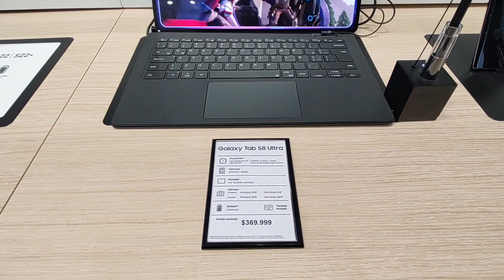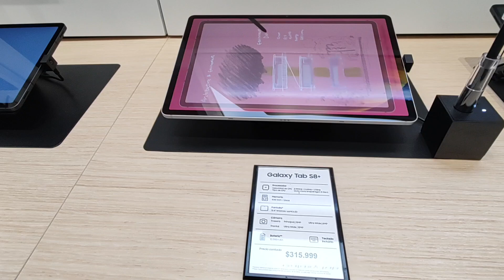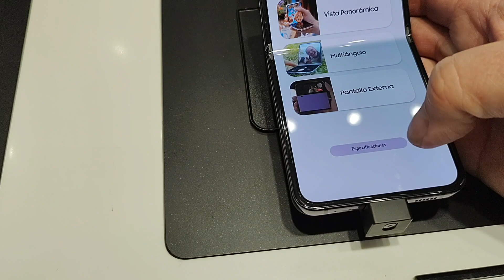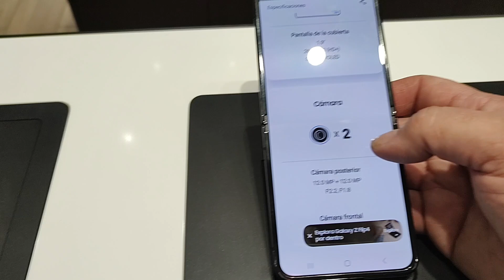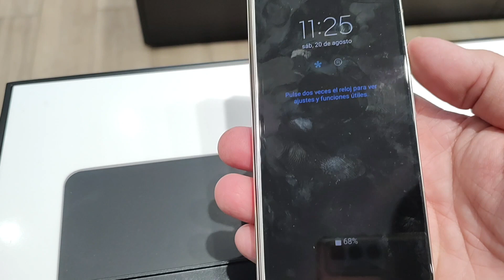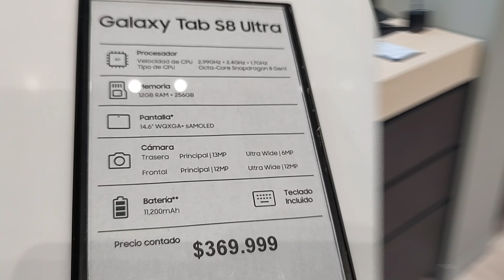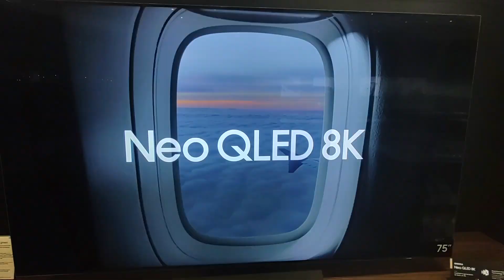SAMSUNG STORE MAR DEL PLATA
LA EMPRESA COREANA SAMSUNG CUENTA CON UN STAND EN EL SHOPPING LOS GALLEGOS, Y EL 1 DE AGOSTO ACABA DE ABRIR SU PRIMER LOCAL OFICIAL EN EL PASEO ALDREY.
ALLÍ PODEMOS VER TODAS LAS NOVEDADES EN TELEFONÍA MÓVIL, LA NUEVA GENERACIÓN DE TABLETS, ACCESORIOS PARA SUS CELULARES Y SMART WATCHES, COMO ASÍ TAMBIÉN LOS TELEVISORES CON TECNOLOGÍA OLED.
UN SALÓN DE 121 METROS CUADRADOS DE EXPOSICIÓN Y VENTAS CON LOS ÚLTIMOS PRODUCTOS DE MARCA.
EN ESTOS DÍAS LANZAN AL MERCADO LA CUARTA GENERACIÓN DE SUS TELÉFONOS PLEGABLES, LA SERIE Z, EL FOLD Y EL FLIP, EL PEQUEÑO PLEGABLE DEL QUE REVISAREMOS EL SERIE 3 Y 4 EN FUTUROS VIDEOS .
HASTA LUEGO.
PABLO

한국 기업인 삼성은 로스 갈레고스갈리시아어 쇼핑에 입점했으며, 8월 1일 파서 알드리알드리 워크에 첫 공식 매장을 오픈했습니다.
여기에서 모바일 전화, 차세대 태블릿, 휴대폰 및 스마트 시계 액세서리, OLED 기술이 적용된 TV의 모든 뉴스를 볼 수 있습니다.
최신 브랜드 제품의 전시 및 판매를 위한 121제곱미터의 홀.
오늘날 그들은 4세대 폴더블 폰인 Z 시리즈, 폴딩 및 플립접고 뒤집기을 출시했으며, 이 중 작은 폴더블은 향후 비디오에서 시리즈 3과 4를 검토할 것입니다.
안녕.
폴

THE KOREAN COMPANY SAMSUNG HAS A STAND IN THE SHOPPING MALL LOS GALLEGOS, AND ON AUGUST 1 IT HAS JUST OPENED ITS FIRST OFFICIAL STORE IN PASEO ALDREY.
THERE WE CAN SEE ALL THE LATEST IN MOBILE TELEPHONY, THE NEW GENERATION OF TABLETS, ACCESSORIES FOR ITS MOBILE PHONES AND SMART WATCHES, AS WELL AS TELEVISIONS WITH OLED TECHNOLOGY.
A 121 SQUARE METRE EXHIBITION AND SALES ROOM WITH THE LATEST BRANDED PRODUCTS.
THESE DAYS THEY ARE LAUNCHING THE FOURTH GENERATION OF THEIR FOLDING PHONES, THE Z-SERIES, THE FOLD AND THE FLIP, THE SMALL FOLDING PHONE OF WHICH WE WILL REVIEW THE 3 AND 4 SERIES IN FUTURE VIDEOS.
GOODBYE.
PABLO

LA SOCIÉTÉ CORÉENNE SAMSUNG A UN STAND DANS LE CENTRE COMMERCIAL LOS GALLEGOS, ET LE 1ER AOÛT ELLE VIENT D'OUVRIR SON PREMIER MAGASIN OFFICIEL À PASEO ALDREY.
ON PEUT Y VOIR TOUTES LES NOUVEAUTÉS EN MATIÈRE DE TÉLÉPHONIE MOBILE, LA NOUVELLE GÉNÉRATION DE TABLETTES, LES ACCESSOIRES POUR SES TÉLÉPHONES MOBILES ET LES MONTRES INTELLIGENTES, AINSI QUE LES TÉLÉVISEURS À TECHNOLOGIE OLED.
UNE SALLE D'EXPOSITION ET DE VENTE DE 121 MÈTRES CARRÉS PRÉSENTANT LES DERNIERS PRODUITS DE MARQUE.
CES JOURS-CI, ILS LANCENT LA QUATRIÈME GÉNÉRATION DE LEURS TÉLÉPHONES PLIANTS, LA SÉRIE Z, LE FOLD ET LE FLIP, LE PETIT TÉLÉPHONE PLIANT DONT NOUS PASSERONS EN REVUE LES SÉRIES 3 ET 4 DANS DE FUTURES VIDÉOS.
ADIEU.
PABLO

A EMPRESA COREANA SAMSUNG TEM UM STAND NO SHOPPING LOS GALLEGOS, E EM 1º DE AGOSTO ACABA DE ABRIR SUA PRIMEIRA LOJA OFICIAL EM PASEO ALDREY.
ALI PODEMOS VER TODAS AS NOVIDADES EM TELEFONIA MÓVEL, A NOVA GERAÇÃO DE TABLETS, ACESSÓRIOS PARA SEUS TELEFONES CELULARES E RELÓGIOS INTELIGENTES, BEM COMO TVS COM TECNOLOGIA OLED.
UM SHOWROOM DE 121 METROS QUADRADOS COM OS MAIS RECENTES PRODUTOS DE MARCA.
HOJE ELES ESTÃO LANÇANDO A QUARTA GERAÇÃO DE SEUS TELEFONES DOBRÁVEIS, A SÉRIE Z, A DOBRA E O FLIP, O PEQUENO TELEFONE DOBRÁVEL DO QUAL REVISAREMOS AS SÉRIES 3 E 4 EM VÍDEOS FUTUROS.
FAREWELL.
PABLO

L'AZIENDA COREANA SAMSUNG HA UNO STAND NEL CENTRO COMMERCIALE LOS GALLEGOS E IL 1° AGOSTO HA APPENA APERTO IL SUO PRIMO NEGOZIO UFFICIALE NEL PASEO ALDREY.
QUI POSSIAMO VEDERE TUTTE LE ULTIME NOVITÀ IN FATTO DI TELEFONIA MOBILE, LA NUOVA GENERAZIONE DI TABLET, GLI ACCESSORI PER I SUOI TELEFONI CELLULARI E GLI OROLOGI INTELLIGENTI, NONCHÉ I TELEVISORI CON TECNOLOGIA OLED.
UNA SALA ESPOSITIVA E DI VENDITA DI 121 METRI QUADRATI CON GLI ULTIMI PRODOTTI DI MARCA.
IN QUESTI GIORNI STANNO LANCIANDO LA QUARTA GENERAZIONE DEI LORO TELEFONI PIEGHEVOLI, LA SERIE Z, IL FOLD E IL FLIP, IL PICCOLO TELEFONO PIEGHEVOLE DI CUI RECENSIREMO LE SERIE 3 E 4 NEI PROSSIMI VIDEO.
ADDIO.
PABLO

DAS KOREANISCHE UNTERNEHMEN SAMSUNG HAT EINEN STAND IM EINKAUFSZENTRUM LOS GALLEGOS, UND AM 1. AUGUST HAT ES GERADE SEIN ERSTES OFFIZIELLES GESCHÄFT IM PASEO ALDREY ERÖFFNET.
DORT KÖNNEN WIR ALLE NEUHEITEN IN DER MOBILTELEFONIE, DIE NEUE GENERATION VON TABLETS, ZUBEHÖR FÜR MOBILTELEFONE UND SMARTWATCHES SOWIE FERNSEHER MIT OLED-TECHNOLOGIE SEHEN.
EINEN 121 QUADRATMETER GROSSEN AUSSTELLUNGSRAUM MIT DEN NEUESTEN MARKENPRODUKTEN.
IN DIESEN TAGEN BRINGEN SIE DIE VIERTE GENERATION IHRER KLAPPHANDYS AUF DEN MARKT, DIE Z-SERIE, DAS FOLD UND DAS FLIP, DAS KLEINE KLAPPHANDY, VON DEM WIR DIE SERIEN 3 UND 4 IN ZUKÜNFTIGEN VIDEOS VORSTELLEN WERDEN.
AUF WIEDERSEHEN
PABLO

韓国のサムスンは、ショッピングモールガリシア人に出店しており、8月1日にはオルドレイ・プロムナードに初の公式ストアをオープンしました。
携帯電話、新世代タブレット、携帯電話用アクセサリー、スマートウォッチ、そして有機ELテレビなど、最新の製品をご覧いただけます。
121平方メートルの展示・販売室には、最新のブランド製品が展示されています。
最近、彼らは折り畳み式の携帯電話の第四世代、zシリーズ、折り畳み式とフリップを発売しています、我々は今後のビデオで3と4のシリーズをレビューします。
ティル・レイター
パブロ